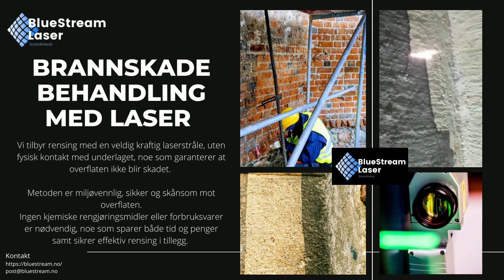Fire damage laser restoration / Behandling av brannskader med laser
Fire damage cleanup with laser.